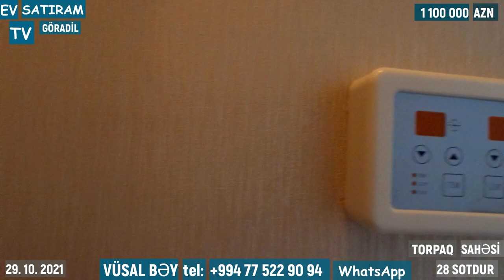BAHALI VİLLA SATILIR GÖRADİLDƏ/Недвижимость в Баку / EV SATIRAM TV/ BAG EVLERİ 2022